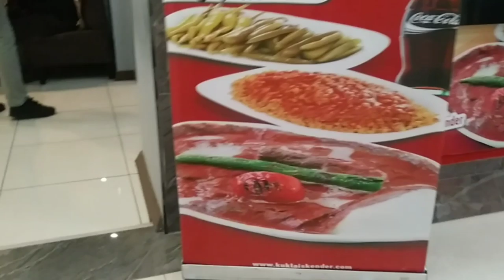Кто у нас поселился в квартире? У нас пополнение 😝 // Торговый центр Sayapark. Мерсин Турция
В этом видео мы погуляем с вами по набережной.
Покажу вам новый торговый центр в Мерсине Sayapark.
И познакомлю с новым жильцом нашей квартиры Малышом.